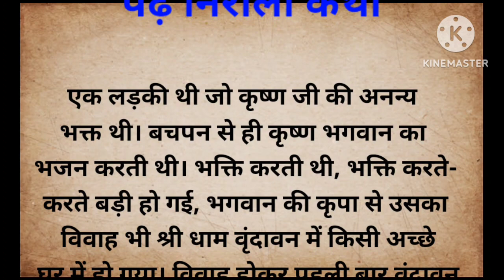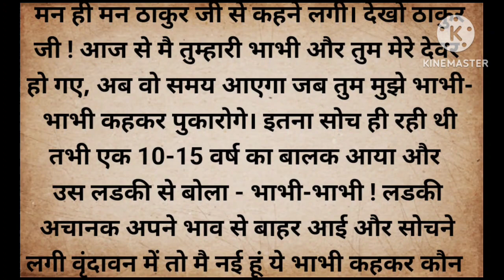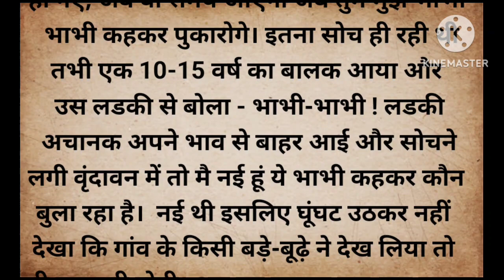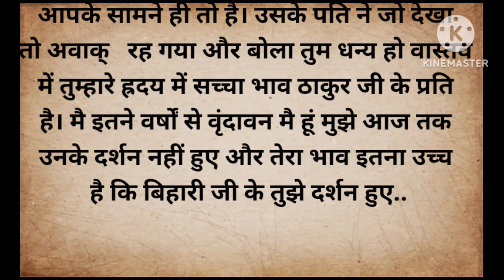कान्हा बने अपने भक्त के देवर //hindi kahani// Krishna Meera ki kahani// bhakti story